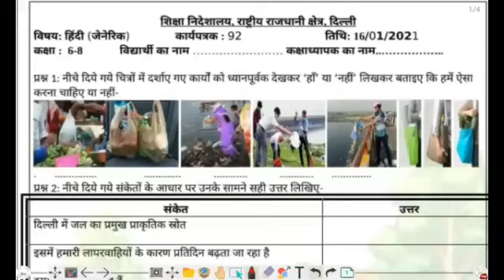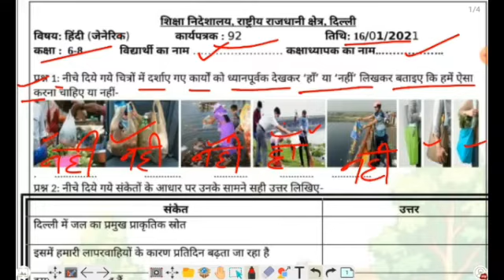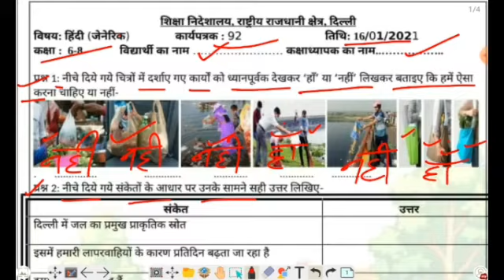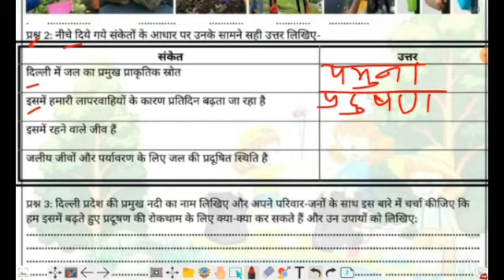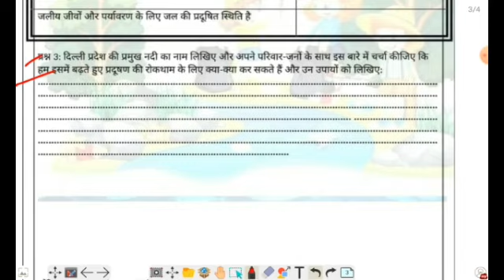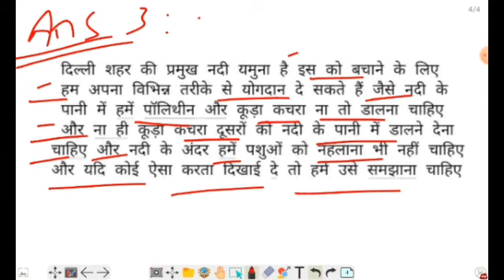Worksheet 92 class 6 to 8(16/01/2020)/ 92 worksheet class 6to8 /class 6to8 worksheet 92 Solution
Worksheet 92 class 6 to 8(16/01/2020)/ 92 worksheet class 6to8 /class 6to8  worksheet 92  full explanation with questions answers

Please watch Complete video to understand the  Pollution and Reason of pollution